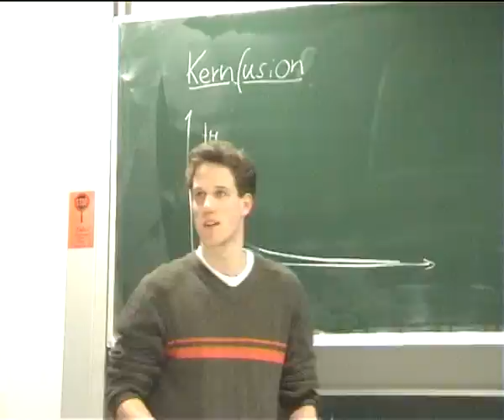ABI Movie Trailer CD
PJG A-Level Graduation Trail for a video that never appeared. But who cares it is good.
Thanx Niklas.